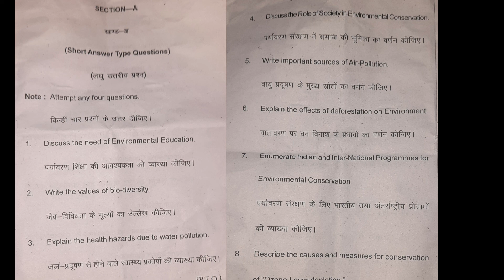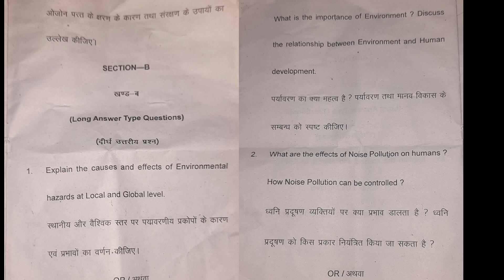B.ED III SEMESTER/Environmental Education Paper2022/PriyankaMam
Paper: Environmental Education

Paper: Gender, School and Society

B.ed III Semester Paper Kumaun University